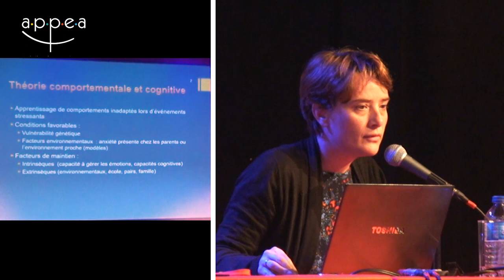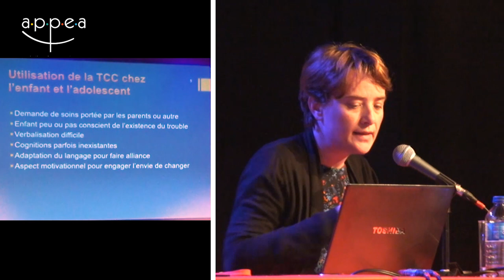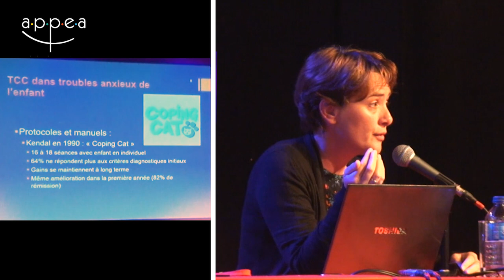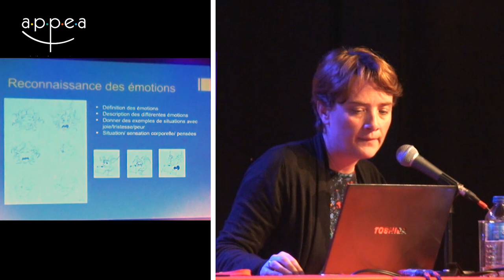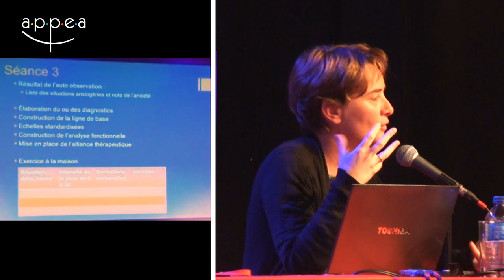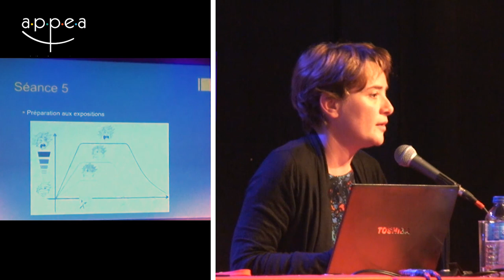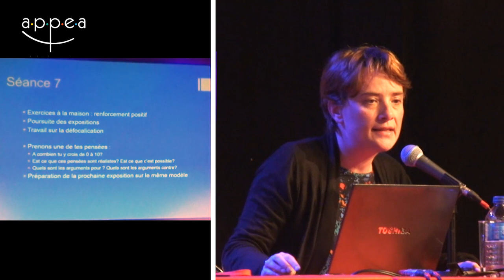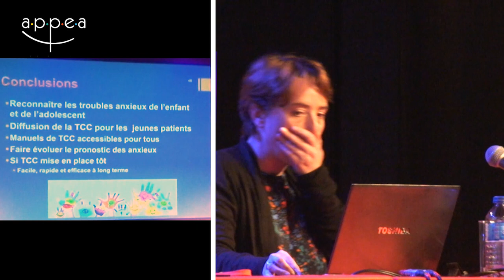H.Denis - Traiter les troubles anxieux chez l'enfant et l'adolescent